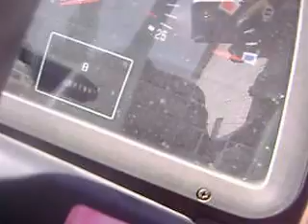MOV07645 Tractor Massey Ferguson 4263 $23,000 Dlls. 94hp, 1997-1999 (nano23100)